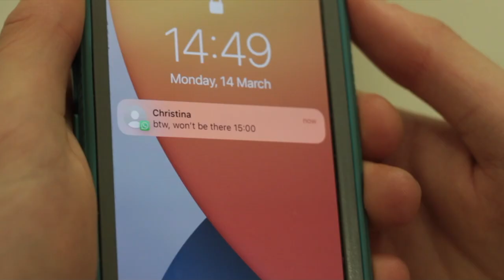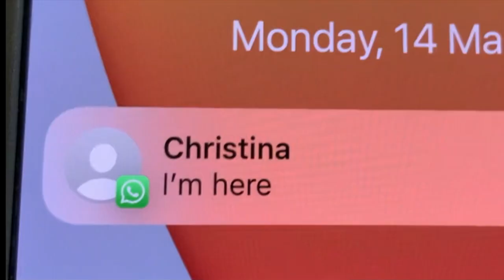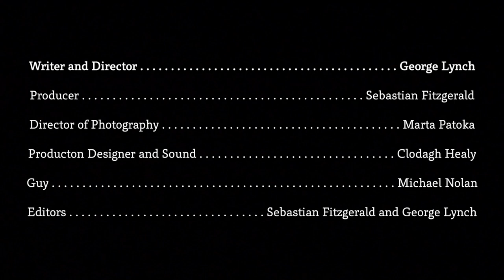Foxtrot - Sebastian Fitzpatrick, Clodagh Healy, George Lynch, Marta Patoka